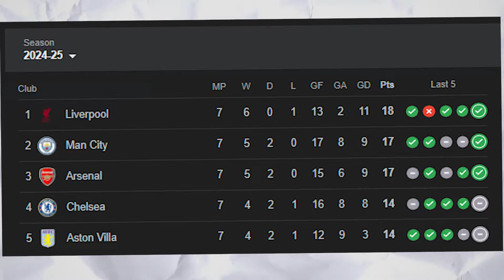RYAN GRAVENBERCH HÀNH TRÌNH TRỞ THÀNH CDM XỊN NHẤT PREMIER LEAGUE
Ryan Gravenberch, một cái tên từng chỉ là “ngôi sao cô đơn” trên băng ghế dự bị tại Bayern Munich, giờ đây lại nổi lên rực rỡ trong màu áo Liverpool. Chẳng phải nói quá khi khẳng định anh đang là một trong những tiền vệ phòng ngự xuất sắc nhất tại Premier League. Chứng minh điều đó trong phần còn lại của mùa giải, duy trì một khoảng thời gian dài nữa, và khi ấy thì “Anh Vực” sẽ xứng đáng với từ đẳng cấp đầy hào nhoán
VSPORTS - UY TÍN HÀNG ĐẦU